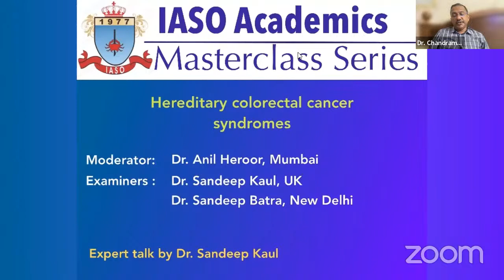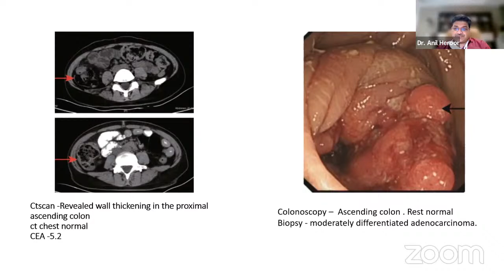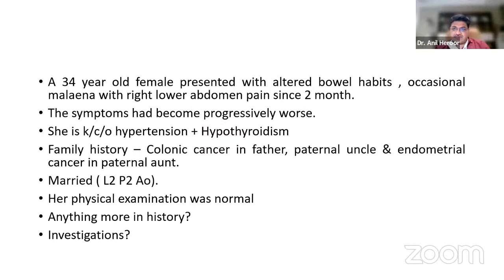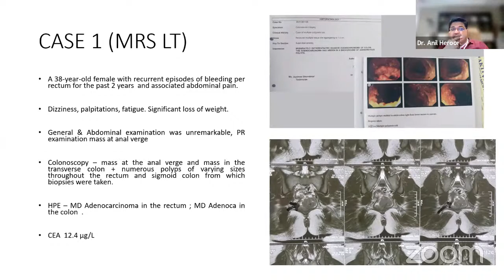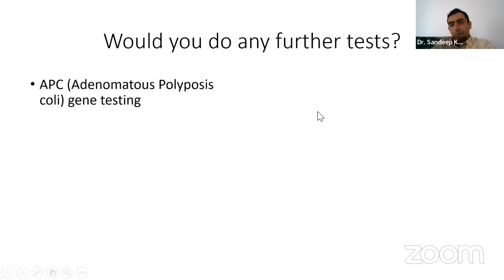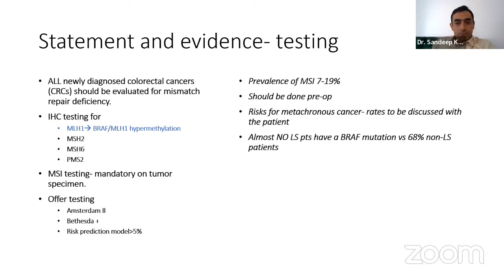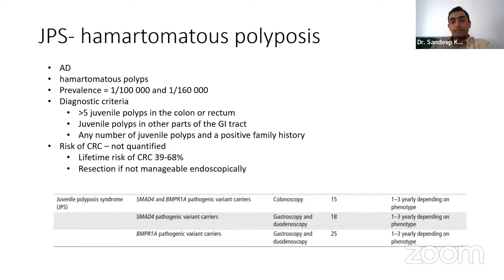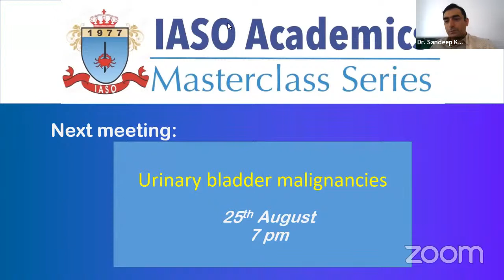IASO Masterclass- Hereditary colorectal cancer syndromes